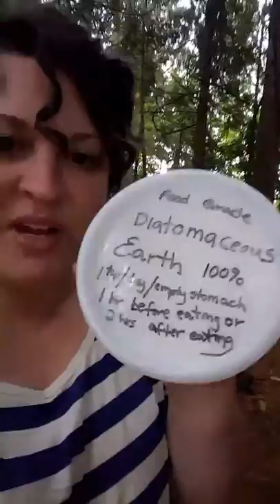Pre-Surgery Prep and Cleanses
I'm having weight loss surgery (sleeve gastrectomy) and want to make recovery easier... plus keep my gall bladder after! Here's the preparations I'm doing 4 weeks pre-op!

Cleanses in Video:
LIVER CLEANSE

*I am not a doctor. Just a girl, trying to be healthy. Please consult yours. It's simply what I tried and liked.